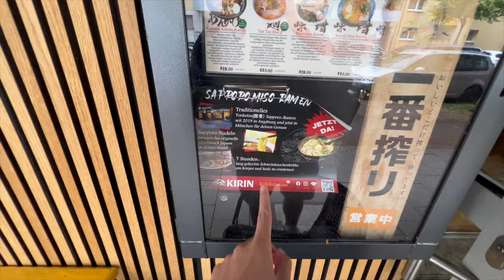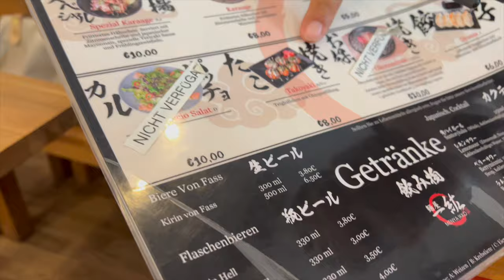RAMEN LADEN WILL STRESS?!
euda nach 8 Monaten gebe ich diesem Ramen Laden eine neue Chance aber sie geben mir die Schuld dass es die letzten 8 Monate nicht lief bei denen...